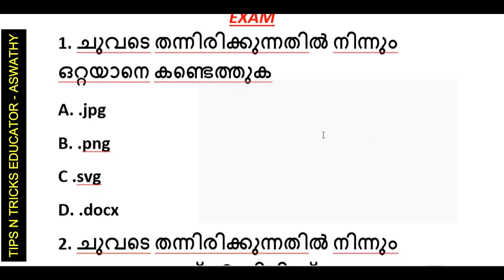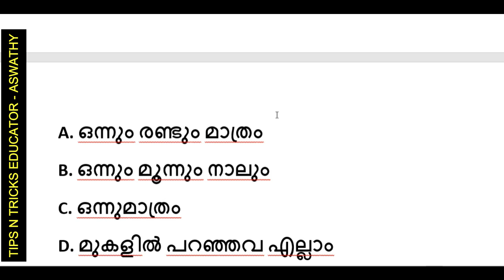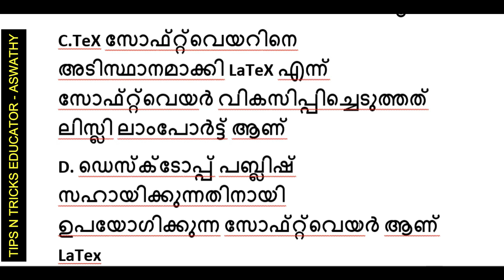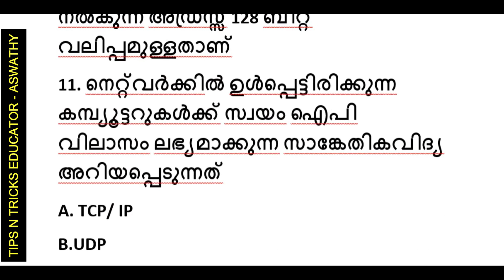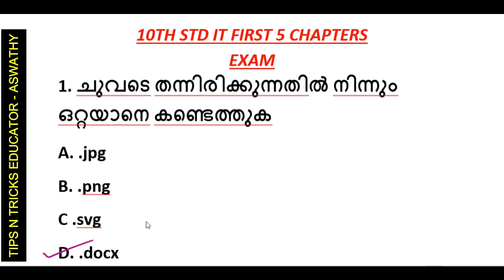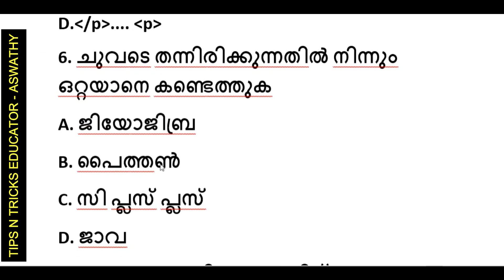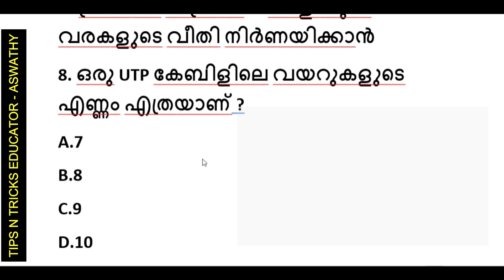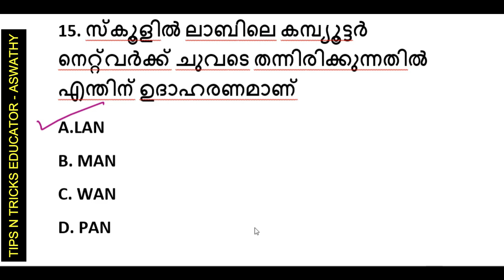10TH MAINS | 10TH STD SCERT IT | SCERT COMPUTER | MOCK TEST | PSC TENTH MAINS | TIPS N TRICKS